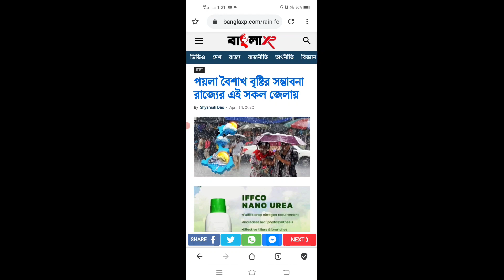আবহাওয়ার খবর আজকের ! ধেয়ে আসছে আসছে কালবৈশাখী ঝড় বৃষ্টি এই জেলাগুলিতে ! today weather update news